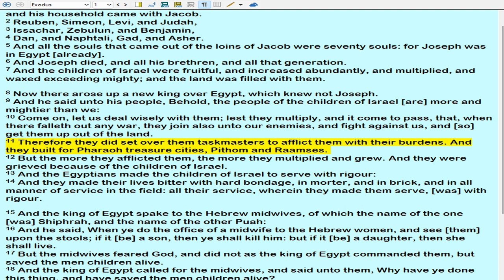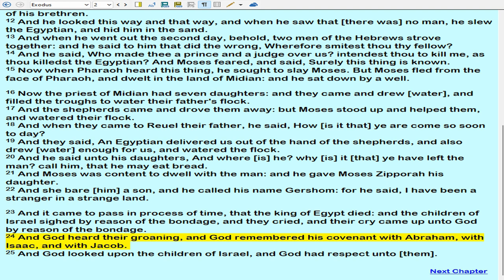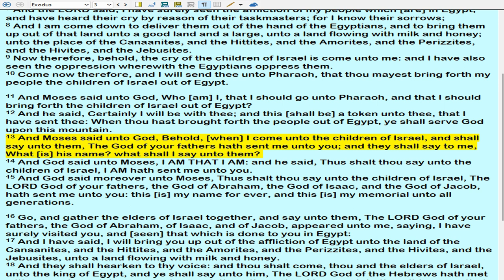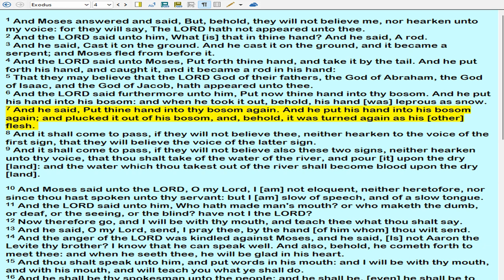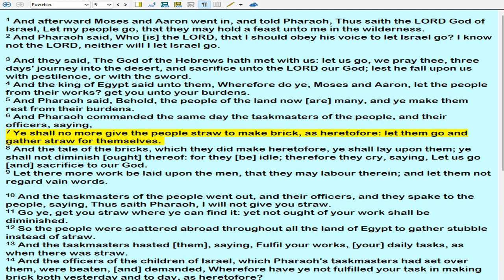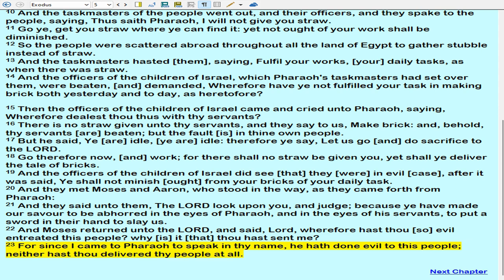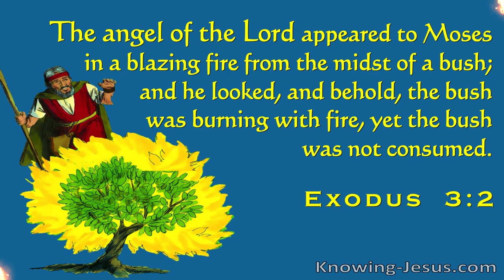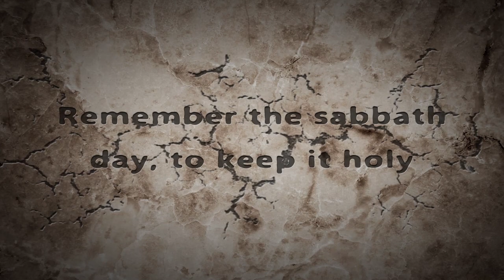January 30, 2023- Exodus 1-5 Created-By Lina Alberto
7 Reasons Why the Pretribulation Rapture is a Biblical Necessity